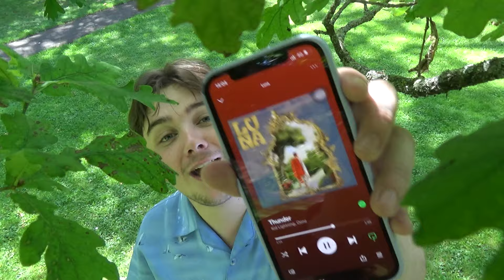Thunder music video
Check out Luna for me :)

Directed/Edited by - George Sargent (me)
Shot by - Ben Bradley